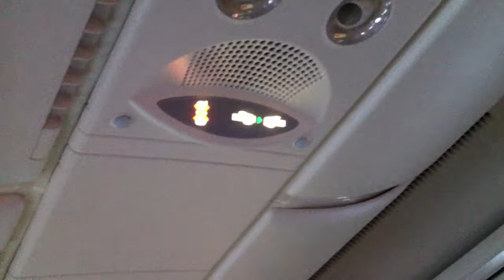Emirates EK412 DXB-SYD-AKL - Landing in Sydney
Date: Early morning of Friday 13 September 2013
Flight: EK412 (DXB-SYD-AKL)
Seat: 25A, business class
Aircraft: A380-861
Rego: A6-EEH